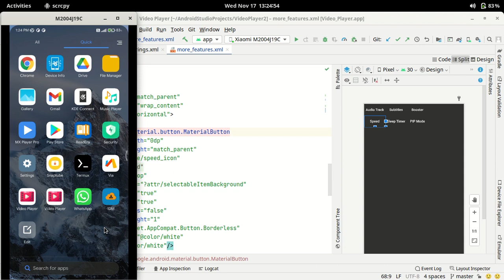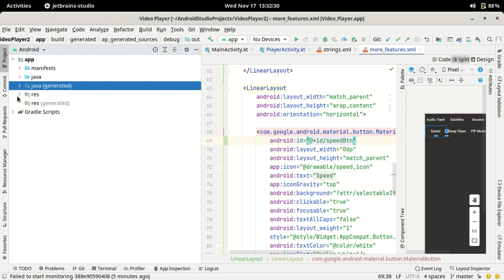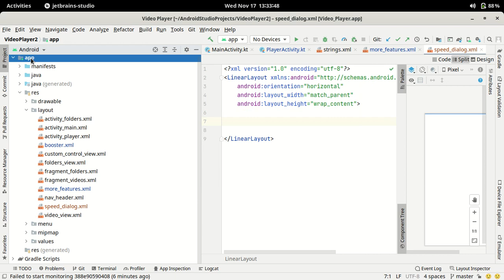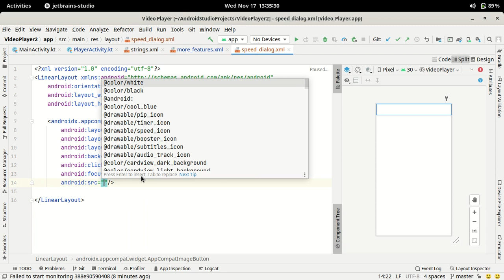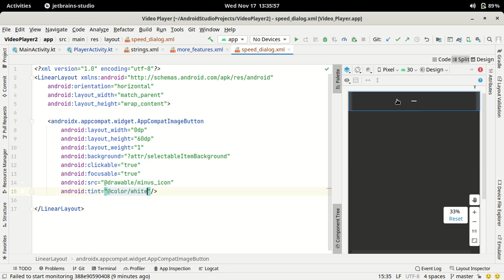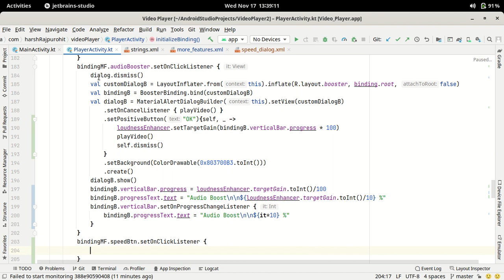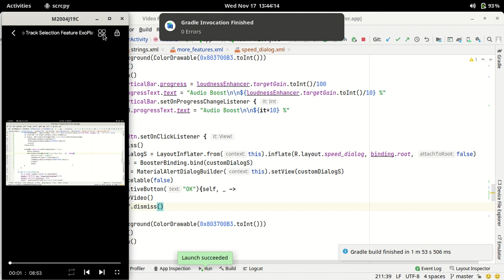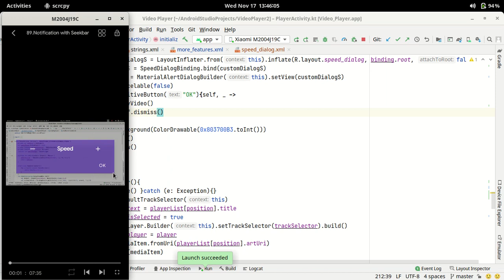43.Control Video Playback Speed Part-1 | ExoPlayer Android Kotlin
In this video, we're going to learn "how we can change speed or rate of video playing i.e 1X, 2X, etc in exoplayer using android studio."